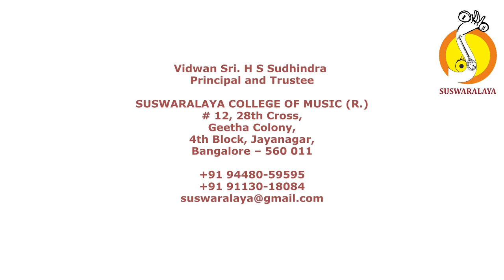2 R T P DWINADAI LATHANGI